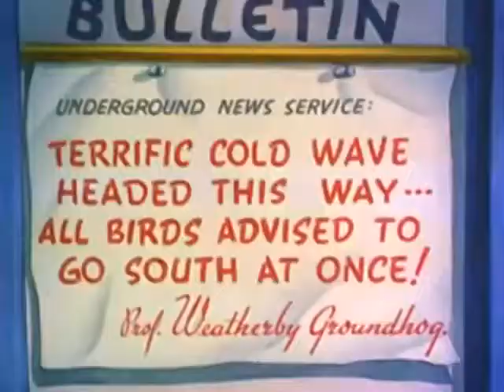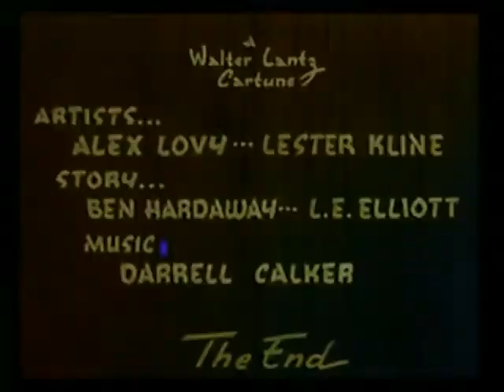Woody Woodpecker Pantry Panic